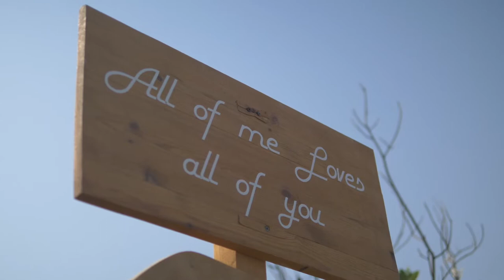Kristie & Samuel trailer